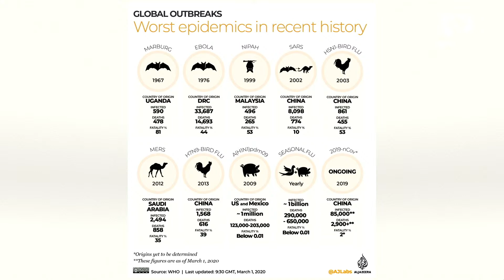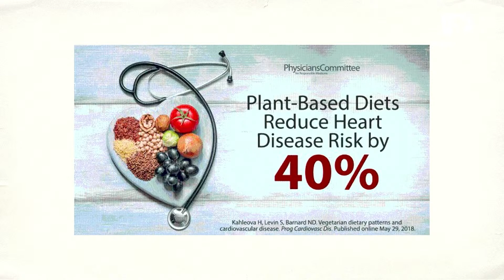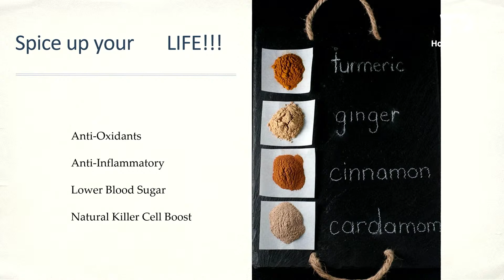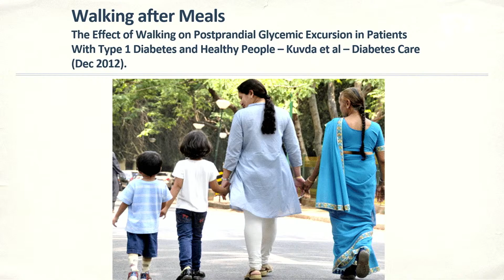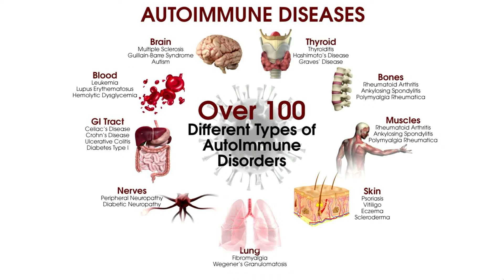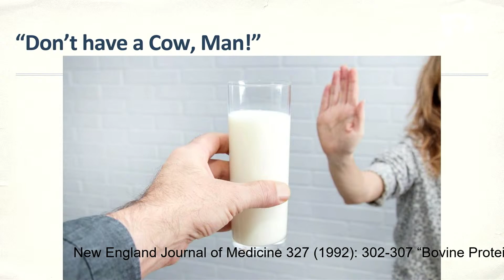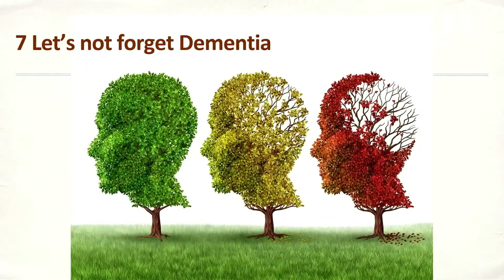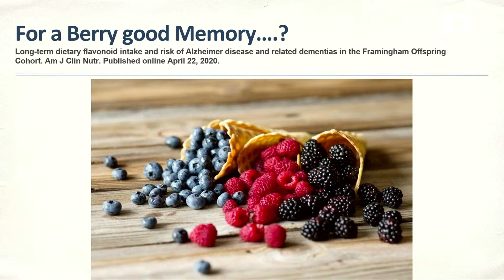Reverse All Diseases By Doing This.. || Dr. Chidi Ngwaba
Dr. Chidi gives a summary of the things you can do to reverse all diseases. Watch and share the link with someone today.